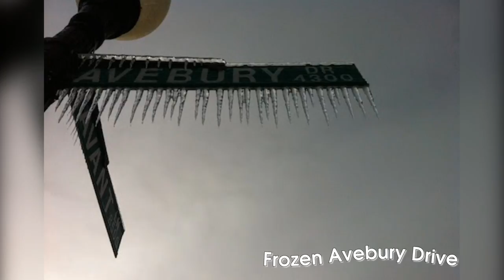Most Amazing Photos Of Frozen Things You’ll Ever See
Description: If you live somewhere that gets really cold you know how far beneath your warmest jacket and scarf the chill factor can creep. When Mother Nature unleashes a cold front, she often freezes everything in her path, creating the most incredible scenes.

As the coldest months of the year rapidly approach, here are some of the best photos of frozen things to get you in the mood for snow boots and shovels!

► [WARNING]: If You Feel Your Phone Is Vibrating When It Isn't, Then This Is What It Means